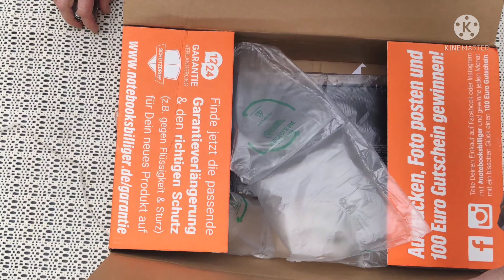Grafikkarte zu UVP? Geht!